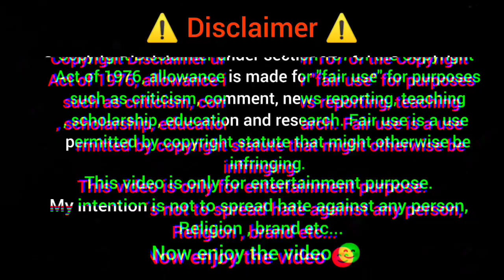HE HAS 10 GIRLFRIENDS 🥵 || AUSTIN JOKER - ROAST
In this video I roasted AUSTIN JOKER "The girlfriend seller, the chocolaty boy" In funny ways without using any abusive words you can watch it without headphone 😊